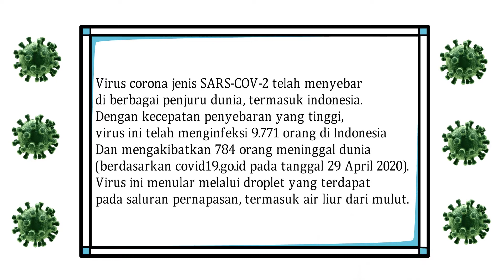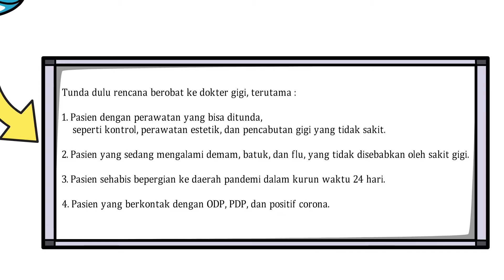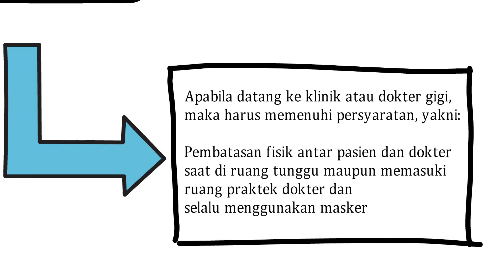PSMKGICERDAS: Tunda ke Dokter Gigi saat Pandemi ?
video by : Dentistry Medical Team FKG Universitas Lambung Mangkurat